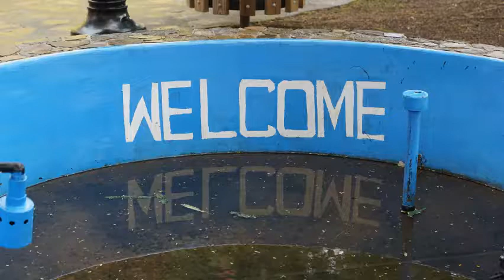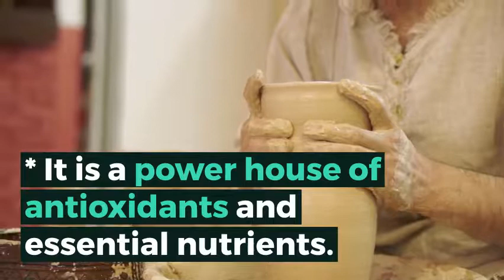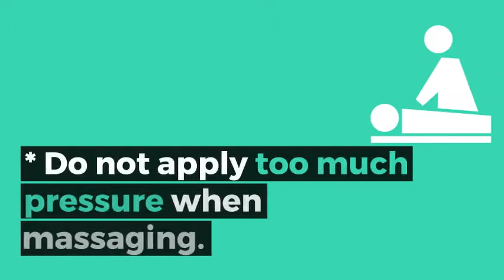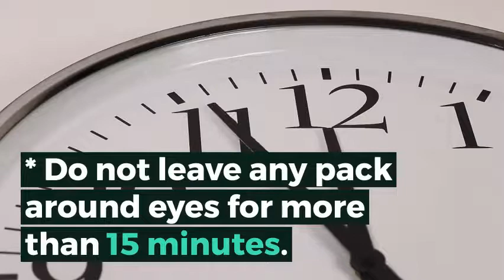How to Remove Dark Circles 266 How to Remove Dark Circles at Home NATURALLY Remedy -10(2018)MrFatty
Anti-Aging